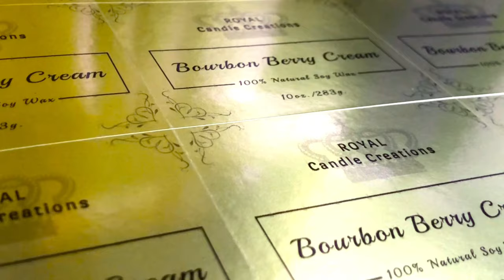Royal Candle Creations Trailer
Hello!

Who says you can't buy LOVE? ❤️😁 Here at Royal Candle Creations we specialize in just that with our alluring handmade all natural soy candles. These candles are the perfect addition to your home because they provide a sensory escape. Prepare to be whisked away as we bring luscious landscapes to your office, bedroom, kitchen, bathroom, etc.

Fragrances:

🍇 Agape -
Musky fig tones create a seductive aroma combining tart fruit highlights, subtle grape/pear juice, and a whiff of enchantment. Fill your life with pure unconditional love.

🥃 Bourbon Berry Cream -
The dark allure of bourbon meshed with the sweet essence of strawberries and vanilla creates an unparalleled delight. This intoxicating fusion gives off a cozy warm-hearted feel that will satisfy any sweet tooth.

🌊 Malibu Surf -
Captivating blend of fresh ocean breeze, sun-kissed florals, and hints of exotic fruits. This invigorating scent takes you right to the coast where you can breathe a sigh of relaxation.

Aside from providing mood enhancement and promoting healthy environments these candles are designed to eliminate unpleasant odor as well given their strong potency.

Additionally, these candles are a great gift idea for any of the following.

- Birthday
- Anniversary
- Housewarming Gift
- Bridal Shower
- Wedding Party Favor
- Teacher Appreciation Gift
- Mother's Day
- Valentine's Day
- Christmas
- Holiday Gift
- Seasonal Gift
- Host Gift

Allow these exotic aromas to elevate your indoor ambiance and become a member of the Royal Family!

*You can even personalize your candle label when gifting it to a friend, lover, family member, or co-worker giving it an extra special touch. First, select the Customized Candle Listing and select your scent. You will then be able to customize the text from this page.

Enter the exact name/phrase you would like printed on your candle label using only 20 characters. The text received will be issued in the same font/size pictured. I can provide a mockup upon request.

Candle Specifics:

Every candle on our Etsy shop is handcrafted by our small business using only 100% natural soy wax and clean fragrance oils. We have perfected the intensity of fragrance to fill an entire room because we know how discouraging it can be to get a candle that does not perform. The scent of our candles will generally linger for approximately 1-2 days after any burn.

What makes us unique? We apply a Royal gold shimmer to the top most layer of wax. During your first burn, this shimmer will form a circular-like pattern encompassing the wick and will sink with the wax upon each burn creating a dazzling effect. It truly is a sight to behold and every candle will perform slightly different based on environmental factors.

VEGAN + CRUELTY-FREE containing no animal products or animal-derived ingredients. Our products are made without the harming of animals, or any animal testing.

CARCINOGEN-FREE
None of the ingredients used are known to cause cancer, birth defects or other reproductive harm.

Each container is 10 ounces (oz.) and comes with a natural wood style lid bearing a silicon sealant. Candle flames are visible in the semi-transparent frosted finish. You can either keep or block this effect by facing the label of the container toward you or away. Classic 3” tumbler design. Each scent can be easily recognized by the color of the container.

Warning:

A warning label has been placed at the bottom of every candle with these guidelines.

- Burn candle within sight.
- Never leave the burning candle unattended.
- Keep away from flammable materials.
- Keep away from children and pets.

Burn Instructions:

- Trim wick to 1/4” prior to lighting.
- Keep candle free of any foreign materials including matches and wick trimmings.
- Only burn the candle on a level heat-resistant surface.
- Do not burn the candle for more than 4 hours at a time.
- Stop use when only a 1/4” wax remains.

*Note - Soy wax has MEMORY! It is imperative you allow the melted wax to reach the containers edge during each burn so you do not create a sink hole.

Shipping:

All candles and candle bundles are securely bubble wrapped and adorned with gold tissue paper giving it our Royal signature. Your order is extremely important to us so we do pride ourselves with how well we package our products ensuring safe delivery. If for some reason we are delayed or experience problems you will be notified ASAP and kept updated on the progress. We strive for nothing short of excellence when it comes to our customer service.

Royal Candle Creations thanks you for your time and if you have any questions or concerns please message us. Have a blessed day!